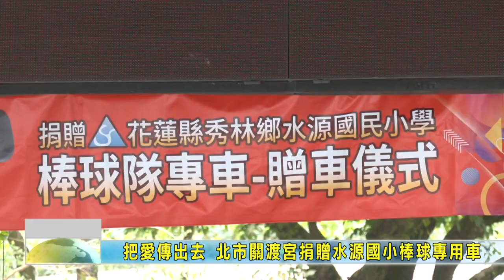20230511 09 把愛傳出去 北市關渡宮捐贈水源國小棒球專用車